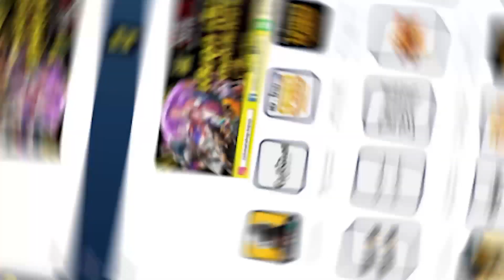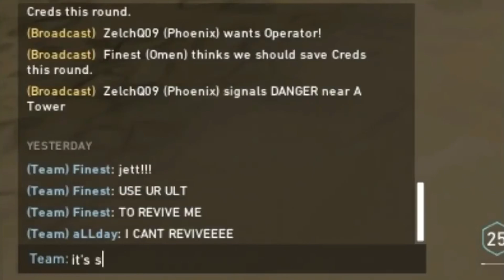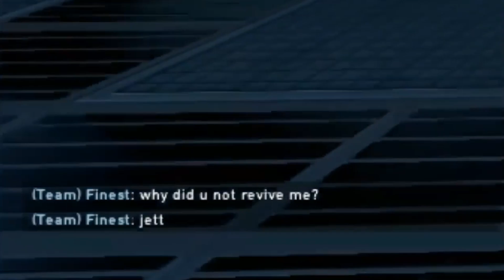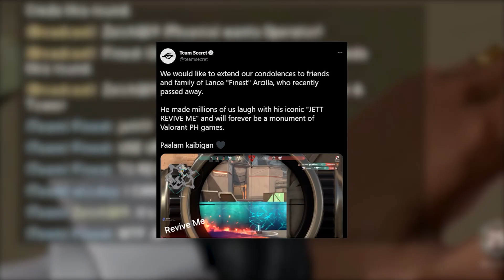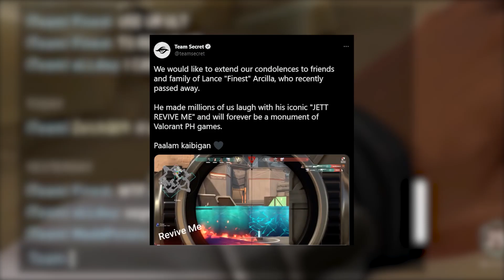Jett revive me ตำนาน Valorant ที่มา และการจากไปของเค้า....